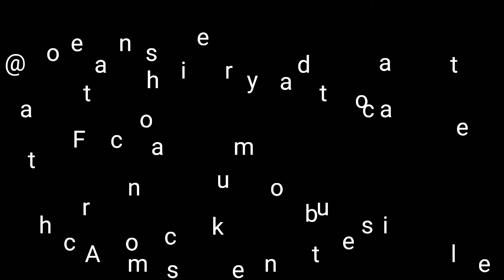Mr. Fix it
I know this is not metal detecting related but it's a video my boss man asked me to fix his blower so I did call me mr. Fix it